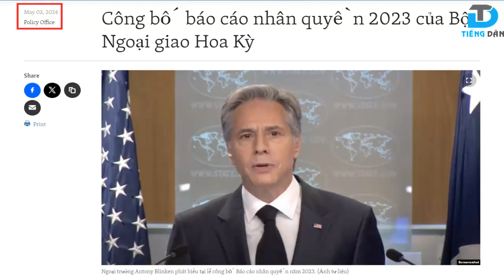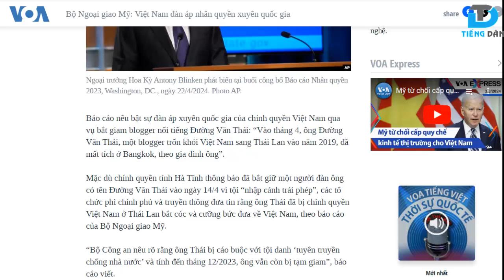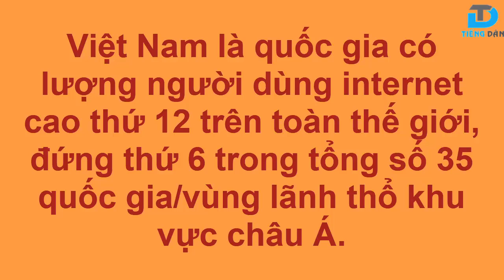Báo cáo nhân quyền hay điệp khúc phi lý?